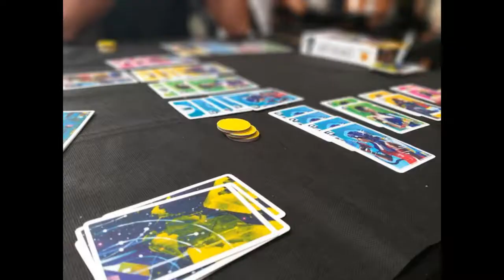Nhac Nhac - Regras | O Jogador Amador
Dia das crianças está chegando! Que tal presentear com um jogo de tabuleiro?

Vídeo de apresentação do jogo Nhac Nhac e seus componentes, regras e considerações gerais.

Comentários - 5:52